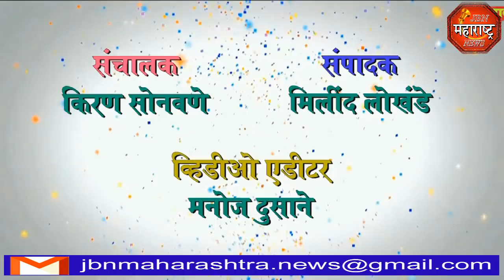jbn maharashtra news jalgaon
२० फेब्रुवारी रोजी राष्ट्रवादी हल्लाबोल मोर्च्याचे आयोजन